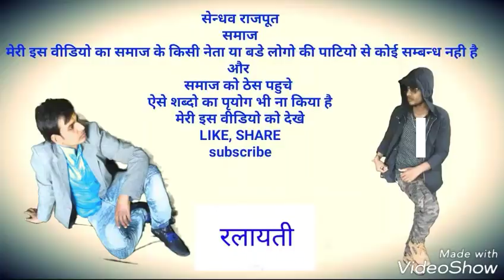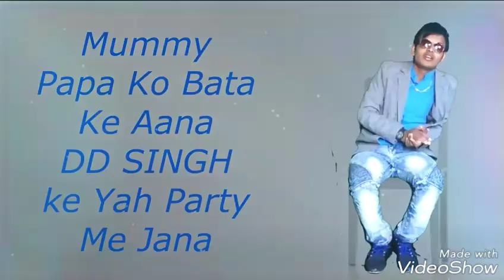Sendhav(सैन्धव)Ki Party!(DD DEVRAJ SINGH) !रलायती! सोनकच्छ!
Maine aapni video mai 31st decmber ki party ko mai jaise manata hu vasie hi sabhi ko manane ka sandesh gane ke madhyam se diya hai

Meri video apko acchi lage

Please friend
Comment box mai likhkar batao ki meri video aapko kaise lagi